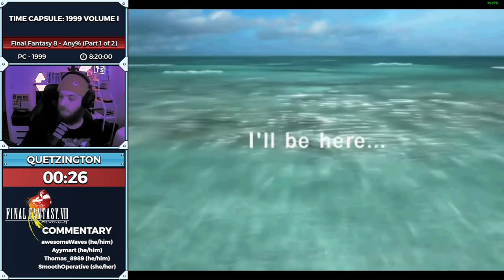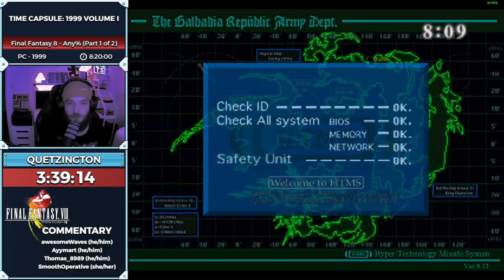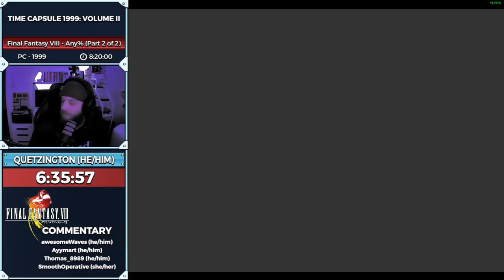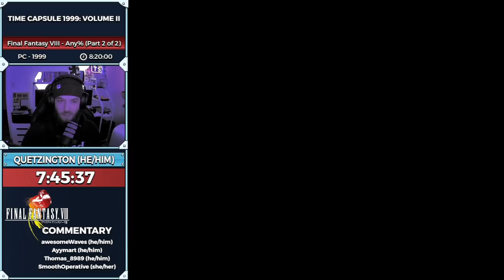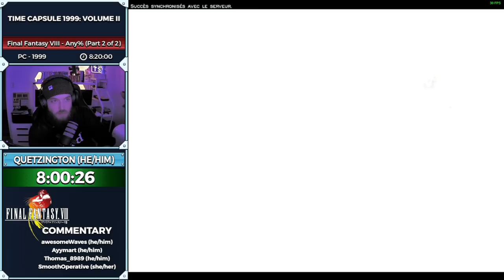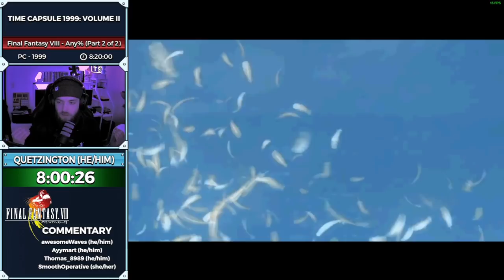Time Capsule 1999 Vol I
Time Capsule is a show about exploring one year in gaming and highlighting speedruns of popular or influential games during the time of their release. This episode was aired on September 14th and 28th, 2021.

There were unfortunately substantial internet issues during the show.

Introduction starts 0:00​
Run starts at 1:07